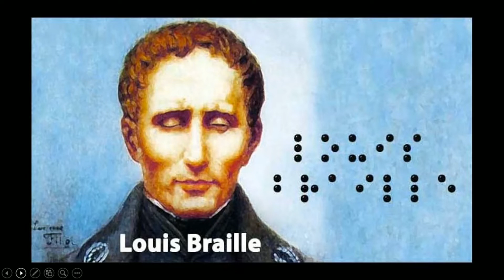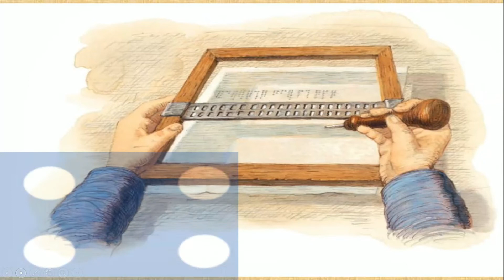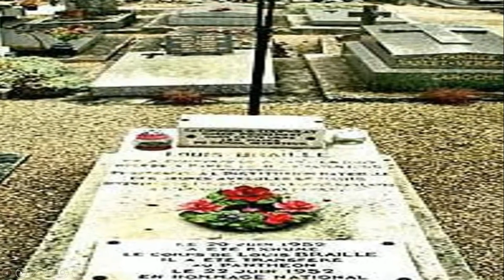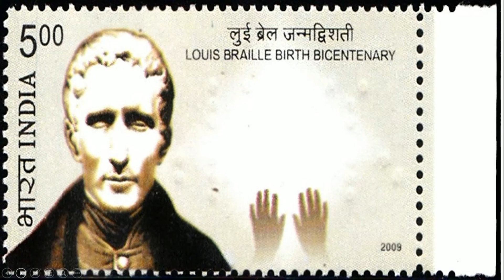Class 3.EVS. Ch 13.Sharing our feelings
Created by : Vishal Bansal